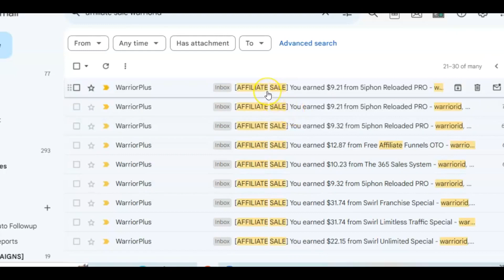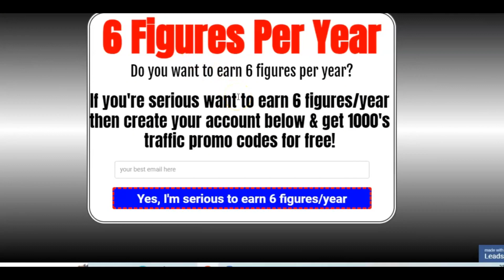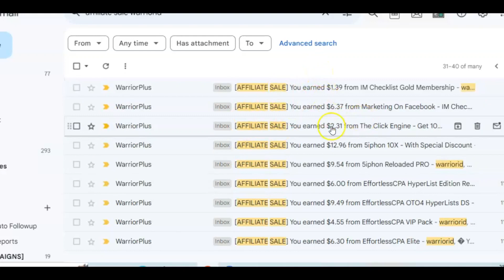Guaranteed 1000+ Visitors Review + 4 Bonuses To Make It Work FASTER!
Guaranteed 1000+ Visitors REVIEW + 4 Awesome Bonuses, Worth $997

Welcome to our comprehensive review of Guaranteed 1000+ Visitors! In this video, we'll be taking an in-depth look at Guaranteed 1000+ Visitors, a service that promises to boost your website's traffic by 1000 or more visitors.

If you're considering investing in methods to increase your website's traffic, this review is a must-watch. We'll examine the effectiveness and reliability of Guaranteed 1000+ Visitors, providing you with valuable insights into whether it delivers on its bold claims.

Join us as we analyze the features, pros, and cons of Guaranteed 1000+ Visitors, helping you make an informed decision about whether it's the right solution for your traffic needs.

If you're searching for an honest and unbiased review of Guaranteed 1000+ Visitors, you've come to the right place. Sit back, relax, and let's dive into the details!

Thanks for checking out my Guaranteed 1000+ Visitors review.